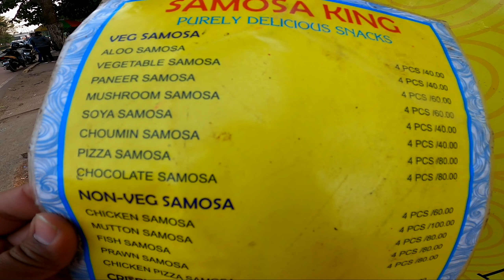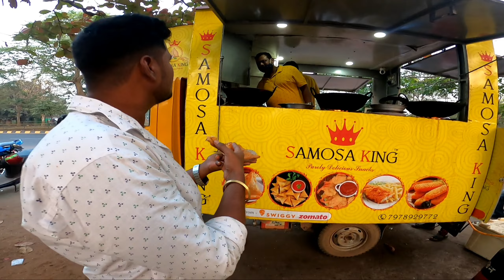BEST SAMOSA IN BHUBANESWAR, 16 ପ୍ରକାର ର ସିଙ୍ଗଡା ମିଳେ. SAMOSA KING |BAPUNI VLOGS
FOOD STAL NAME-SAMOSA KING
A UNIQUE VARIETY SAMOSA IS AVAILABLE IN BHUBANESWAR

LOCATION- ACHARYA VIHAR SQUARE,NEAR BY  PATHANI SAMANTA PLANETARIUM,BHUBANESWAR

16 ପ୍ରକାରର ସିଙ୍ଗଡା ଏଠାରେ ମିଳେ  ଥରେ ଆସିକି ଖାଇକି ଯାଆନ୍ତୁ.